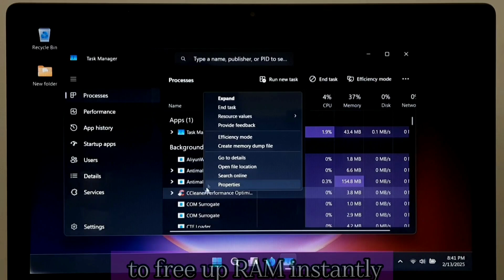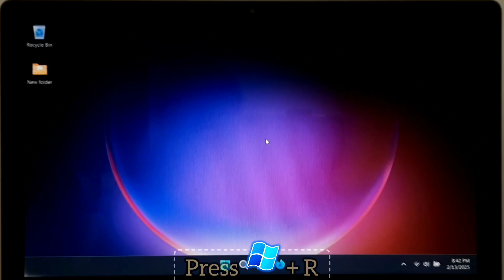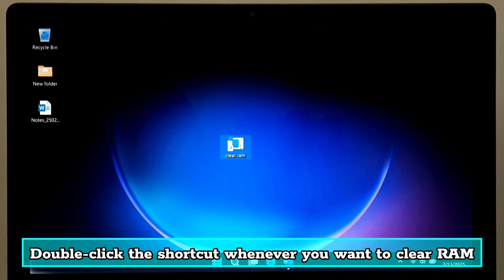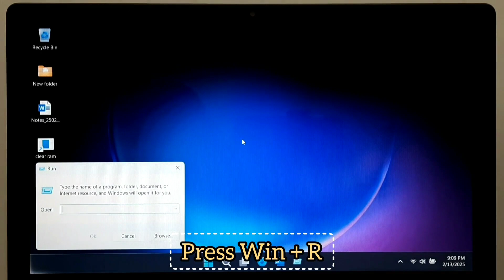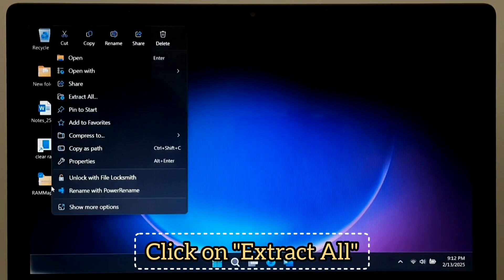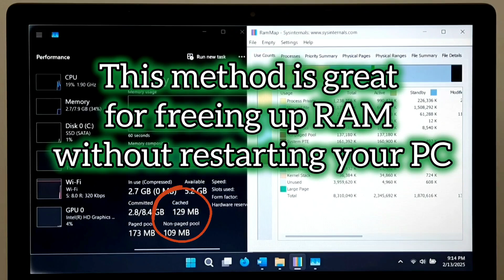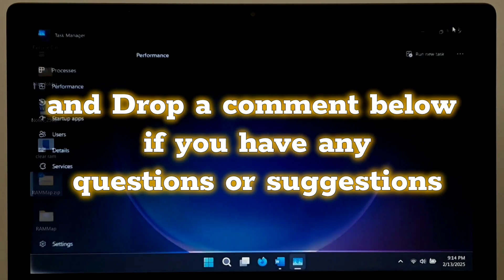Amazing Trick to Clear RAM Cache in Windows 10/11 for Faster Performance! 🚀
Is your Windows 10 or 11 PC running slow? High RAM usage can cause lag, slow performance, and crashes. In this video, I'll show you an amazing trick to clear RAM cache, free up memory, and boost your PC’s speed in just a few clicks! No third-party software needed, just simple and effective methods to keep your computer running smoothly.

Commands Used in This Video:
✅️ Flush Memory Cache: %windir%\system32\rundll32.exe advapi32.dll,ProcessIdleTasks

✅️ Cleared DNS Cache: ipconfig /flushdns

💡 Watch till the end for bonus tips on keeping your system optimized!

Turn on notifications for more Windows tips & tricks!